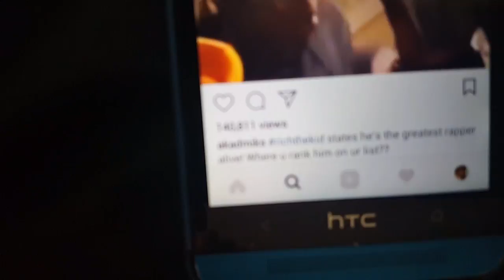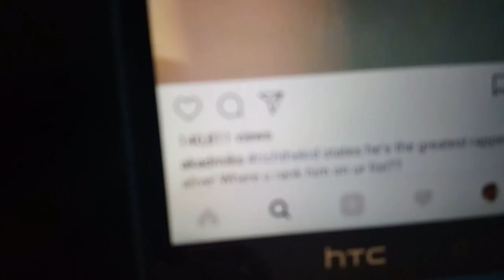Rich The Kid Says He's The BEST Rapper Alive! (False Or Incorrect?)